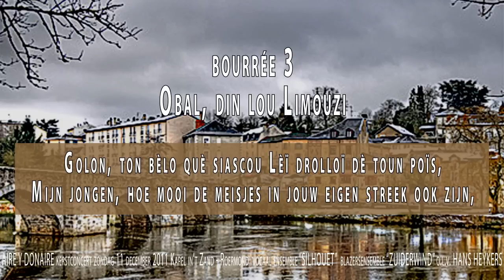"CHANTS d'AUVERGNE" - "TROIS BOURRÉES" by JOSEPH CANTELOUBE -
"Chants d'Auvergne" -- "Trois Bourrées" by Joseph Canteloube (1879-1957)

Marie-Joseph Canteloube (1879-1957), born in Annonay, was a French composer, musicologist and author best known for his collections of orchestrated folksongs from the Auvergne region: "Chants d'Auvergne".
In 1901 he entered the "Schola Cantorum" in Paris and became a student of Vincent d'Indy. He soon became friends with Isaac Albéniz and Albert Roussel. It was his teacher Vincent d'Indy who strongly advised him to study the folklore of his home region.
Canteloube combined his profession as a composer alongside his work as musicologist and in 1925 he founded a group called "La Bourrée" with several so called "Auvergnats", who were eager to publish material concerning the folklore and the beauty of their own homeland. Canteloube believed that peasant songs often rise to the level of purest art in terms of feeling and expression, as well as in form.
For more than thirty years he worked on the completion of his famous collection of songs: "Chants d'Auvergne", in which the landscapes of the Auvergne are reflected in vivid, rich orchestral colours. This way he succeeded in making this French folklore and its rustic melodies better known worldwide.
The songs are written in the language of the historical region in southern Europe, where Occitan was   historically the main language spoken:  that's why I inserted the text in the video.

Chants d'Auvergne  (Songs from the Auvergne) is a collection of folk songs from the Auvergne region of France arranged for soprano voice and orchestra or piano by Joseph Canteloube between 1923 and 1930. The songs were published in five Series.  The best known of the songs is the "Baïlèro" from the first Series, which has been frequently performed in slight variations of Canteloube's arrangement, for instance the recording we can listen to is an arrangement by Erik Somers for soprano voice, wind ensemble, harp and piano. Erik Somers also plays one of the French horns in the ensemble.

Chants d'Auvergne: 1st Series
"La pastoura als camps (La bergère aux champs)" (No part of this arrangement!)
"Baïlèro (Chant de bergers de Haute-Auvergne)"
"Trois bourrées":
1. "L'aio de rotso (L'eau de source)"
2. "Ound'onoren gorda? (Où irons-nous garder?)"
3. "Obal, din lou limouzi (La-bas dans le limousin)"

The "Bourrée" is a dance of French origin common in Auvergne and Biscay in Spain in the 17th century. The "Trois Bourrées" are magnificently joined together with beautiful solos for oboe (Bourrée I to II) and clarinet (Bourrée II to III)

"Aire Y Donaire". a breath taking Christmas Music experience!. so it says in the programme guide, and indeed .a very unique concert.

Performers:
Claudia Couwenbergh -- soprano
"Zuiderwind" -- wind ensemble/harp/piano
Hans Heykers -- conductor
Erik Somers -- arrangement